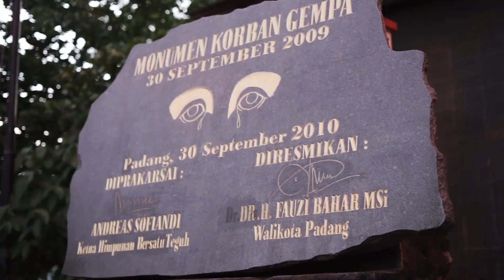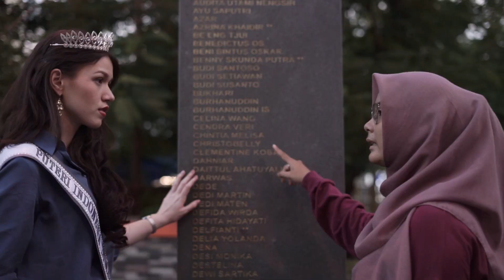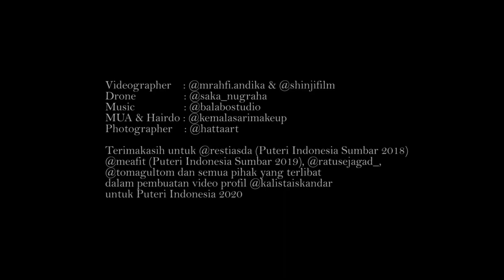Kalista Iskandar (Puteri Indonesia Sumatera Barat 2020)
Mengawali 2020 dengan yang indah, support dalam pembuatan Video Profil @kalistaiskandar (Puteri Indonesia Sumatera Barat 2020) yang di organize oleh @cosmophost dan juga di support @labuansundairesort, @cantigitours_ dan @sumbar_rancak

@govanaadventure mengucapkan terimakasih kepada:

@restiasda & @meafit ( Puteri Indonesia Sumatera 2018 & 2019)

@tomagultom (abang baru, teman baru, yang udah bantu kita dari awal) & @ratusejagad_

@mrahfi.andika (Video Maker) & @shinjifilm, @saka_nugraha (Drone), hasil videonya juaraaaaaa...

MUA, Hairdo + Cameo @kemalasarimakeup

Background music super keren di video profil @kalistaiskandar, karya @balabostudio, 🙏

@adipatifozan (koreo tari di puncak labuan sundai)

@batiktanahliek_original (Selendang Batik di puncak labuan sundai)

Dan terimakasih untuk semua pihak lainnya yang tak tersebut satu persatu yang udah membantu kita...